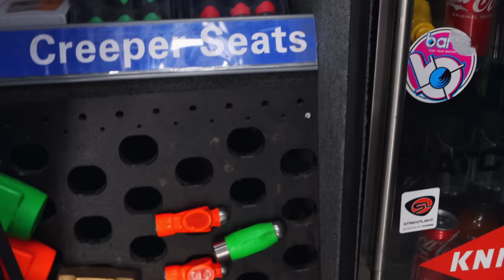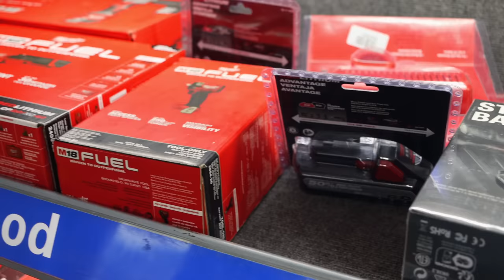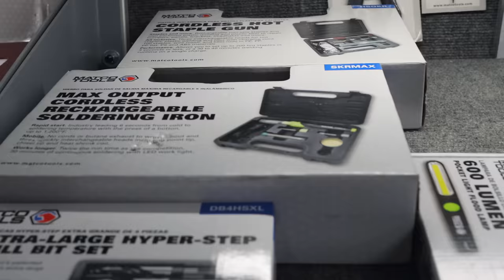Matco Tools Rainbow Of Creepers, Knipex Strippers And What Happens When You Dealer Quits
Today we have a super awesome salesman on the truck, showing us a rainbow of Matco Tools creepers! This is another reason why you should support your local business, where else could you have a 3 year old salesman? Kick off your weekend right with another Matco Tool Truck video!

Koon Trucking
200 Davidson Dr.